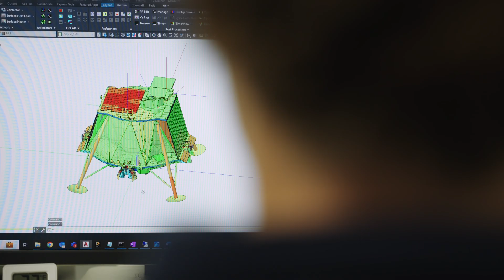Thermal Engineer Supporting Full Lifecycle of Lunar Mission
Pearland native Jackson Sweeney has always looked to the stars deep in the heart of Texas. As a thermal engineer, Jackson is responsible for the design, test and analysis of the fluids systems, ensuring Blue Ghost is properly protected to withstand the extreme temperatures on the Moon. Jackson, a graduate of Colorado School of Mines, joined Firefly a year ago and is excited to contribute to pushing the boundaries of science and space exploration with our launch, land and orbit capabilities.